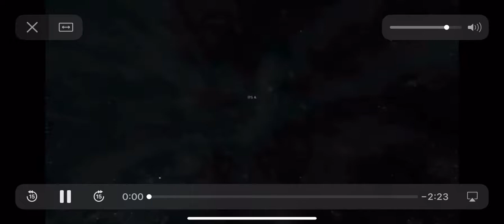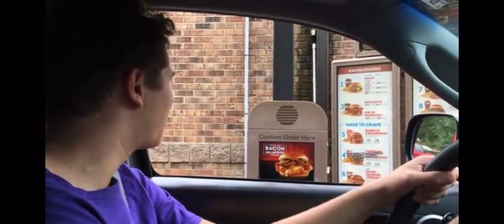National Cheeseburger Day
Ben celebrates National Cheeseburger Day by going to Wendy’s but it takes a turn.
Starring Ben Voelker and Andrew Mason as the cameraman